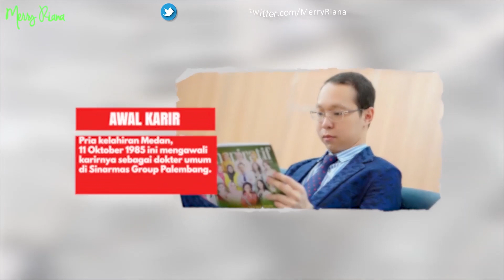dr. RICHARD LEE: "GAK ADA DEFINISI ORANG JELEK KALAU PUNYA BANYAK UANG" | ZERO TO HERO | Merry Riana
ZERO TO HERO | ft. dr. RICHARD LEE
dr. RICHARD LEE: "GAK ADA DEFINISI ORANG JELEK KALAU PUNYA BANYAK UANG"

Episode kali ini akan menarik banget nih pastinya.. karena saya ditemani dr. Richard Lee!
Simak obrolan kita selengkapnya disini ya :)

Tonton juga Zero To Hero lainnya ft. dr. Richard Lee melalui link di bawah ini
Zero To Hero Lessons from dr. Richard Lee :

Thank you juga untuk dr. Richard Lee sudah mau ngobrol-ngobrol bareng saya di ZTH kali ini.. dan tonton juga keseruan obrolan kita disini ya